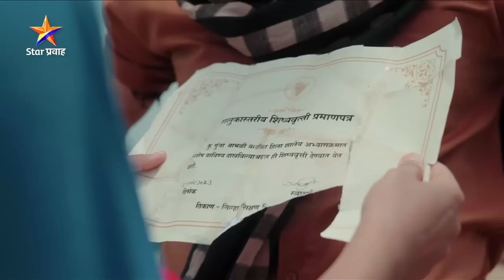Kunya Rajachi Ga Tu Rani | Ep 07 | सत्याने जोडलं फाटलेलं शिष्यवृत्ती प्रमाणपत्र... | Star Pravah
सत्याने जोडलं फाटलेलं शिष्यवृत्ती प्रमाणपत्र...
'कुन्या राजाची गं तू रानी'
सोम-शनि सायं. ७:०० वा. Star प्रवाह वर